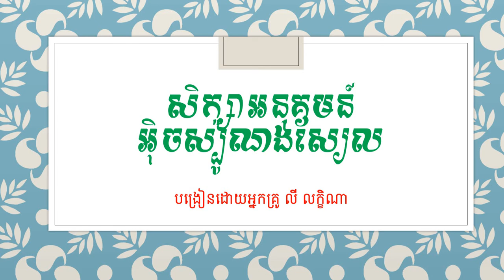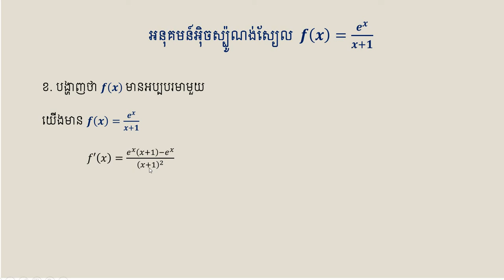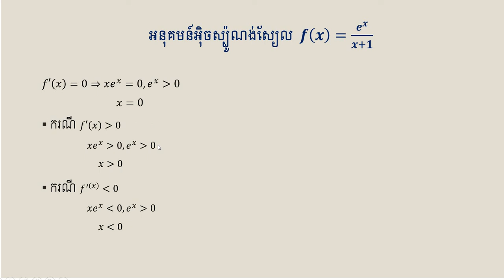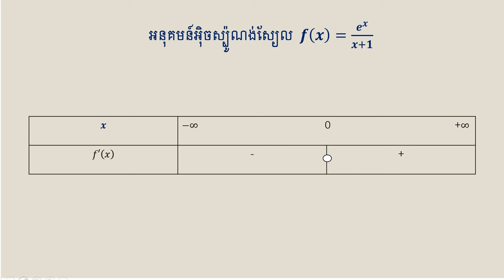សិក្សាអនុគមន៍អ៊ិចស្ប៉ូណង់ស្យែលលំ.២(សម្រាប់ថ្នាក់ទី១២វិទ្យាសាស្រ្ត)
សូមស្វាគមន៍មកកាន់ឆានែល L Maths (អិល ម៉ាត់)
សូមអរគុណសម្រាប់ការទស្សនា។